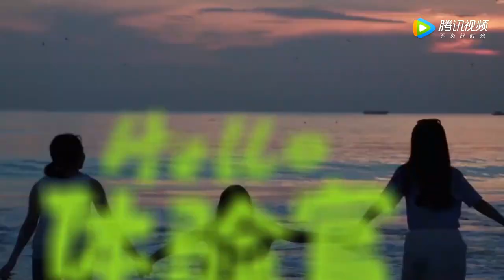東南亞國際志願者 - 斯里蘭卡丨鄧佳偉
√當地小學支教
√特色文化體驗
√一次開闊視野
√終身難忘的國際志願者之旅
想要了解刺猬體驗？請戳